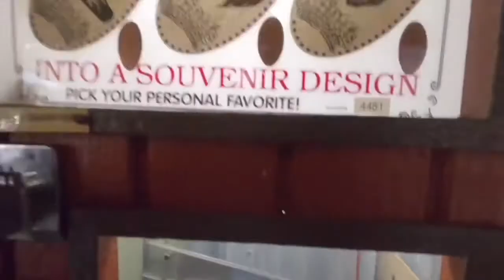knotts berry farm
knotts berry farm in CA USA